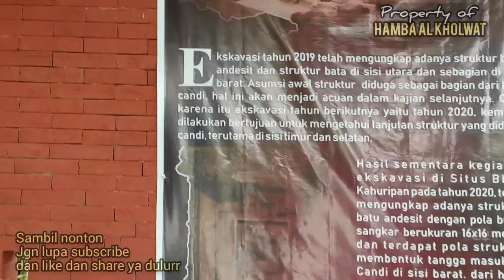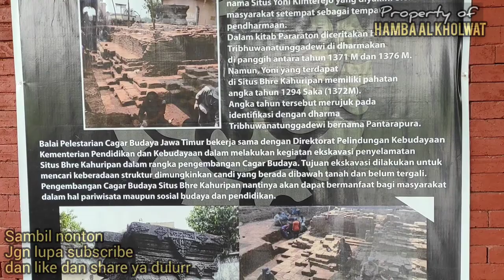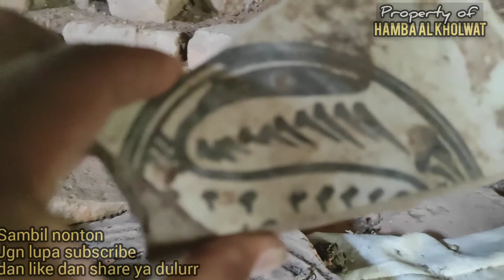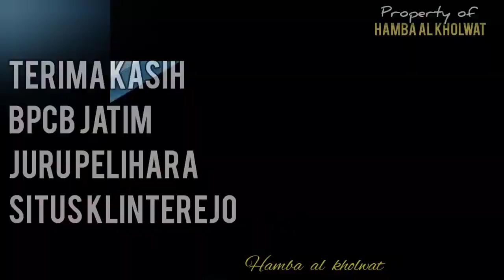TERNYATA DISINI TEMPAT PEMUJAAN RAJA MAJAPAHIT HAYAM WURUK SITUS YONI KLINTEREJO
TEMPAT PEMUJAAN RAJA HAYAM WURUKSITUS KLINTEREJO
BERSAMA BUNDA TRI BHUANA TUNGGADEWI
jgn lupa
folllow dan tonton video lainnya

 smoga bermanfaat